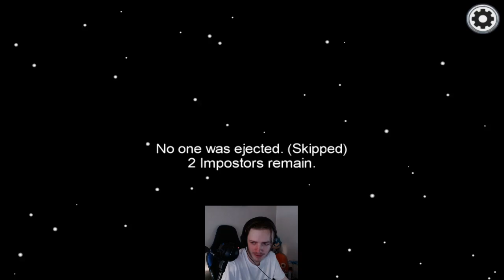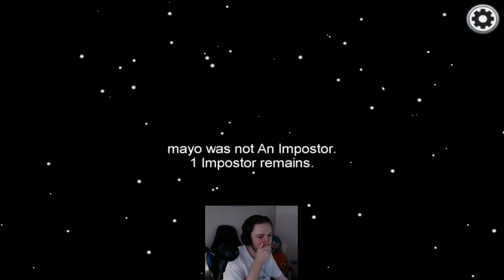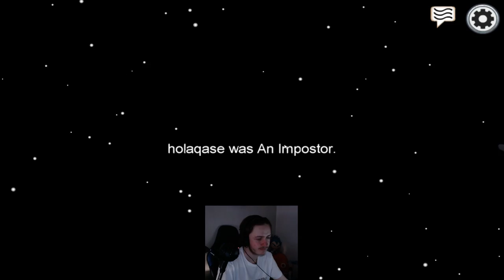Aiming For High Kill Games/SUBTEMBER